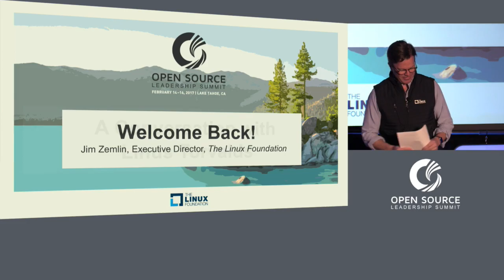Keynote: A Conversation with Linus Torvalds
About Linus Torvalds
Linus Torvalds created the Linux kernel and oversaw open source development of the widely-used Linux operating system. Torvalds was born on December 28, 1969 in Helsinki, Finland. Torvalds enrolled at the University of Helsinki in 1988, graduating with a master's degree in computer science. His M.Sc. thesis was titled Linux: A Portable Operating System. An avid computer programmer, Linus authored many gaming applications in his early years. After purchasing a personal computer with an Intel 386 CPU, he began using Minix, an Unix-inspired operating system created by Andrew Tanenbaum for use as a teaching tool. Torvalds started work on a new kernel, later to be named "Linux", in the fall of 1991 and after forming a team of volunteers to work on this new kernel, released V1.0 in the spring of 1994. In 1996, Torvalds accepted an invitation to visit the California headquarters of Transmeta, a start-up company in the first stages of designing an energy saving central processing unit (CPU). Torvalds then accepted a position at Transmeta and moved to California with his family. Along with his work for Transmeta, Torvalds continued to oversee kernel development for Linux. In 2003, Torvalds left Transmeta to focus exclusively on the Linux kernel, backed by the Open Source Development Labs (OSDL), a consortium formed by high-tech companies, which included IBM, Hewlett-Packard, Intel, AMD, RedHat, Novell and many others. The purpose of the consortium was to promote Linux development. OSDL merged with The Free Standards Group in January 2007 to become The Linux Foundation. Torvalds remains the ultimate authority on what new code is incorporated into the standard Linux kernel.

Jim's career spans three of the largest technology trends to rise over the last decade: mobile computing, cloud computing, and open source software. Today, as executive director of The Linux Foundation, he uses this experience to accelerate innovation in technology through the use of open source and Linux.